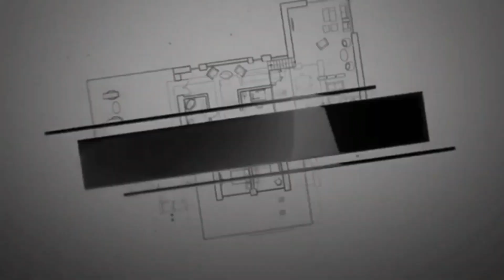Mipa Dinmun [kuki short film]eng sub] trailers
HICHE SHORT FILM HI MOLMO TAH HIJONGLE HUNG KIBOL IN HUNG KI RELEASED VAH D HITAN ANA NGAH HAT UTE CHULE HICHI MOVIE HIN AKO PEN CHU TULAI MIPA DINMUN KIHET LOU ANOP CHOP A MIPA TAM PI AUM TAH JIH IN KHAT LE NIN PHAT CHOM PI THEI LE TIA MOL MO TAH HIJONGLE HUNG KIBOL AHI ... COMING  SOON!